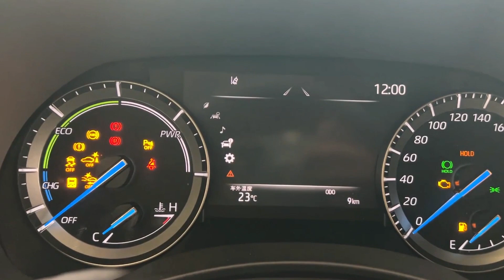不愧是標杆級SUV！漢蘭達2 0T配全新8AT變速箱，價格有望降低 | toyota highlander 2.0T+8AT 2022